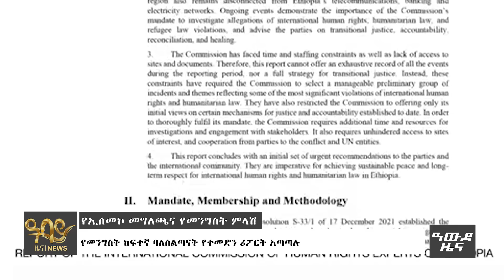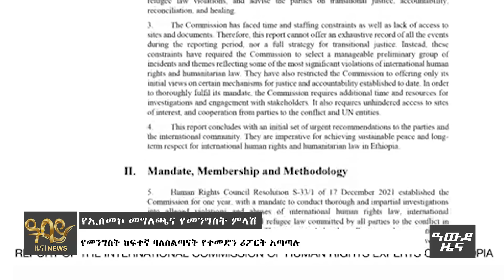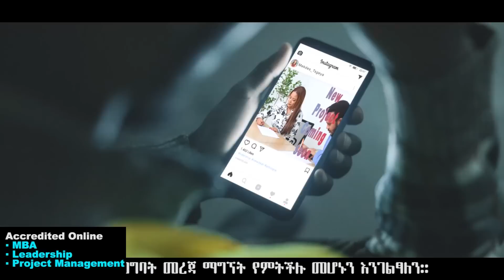የድል ዜና ከቆቦ ግንባር.. ነጻ ወጡክስ ተመሰረተባቸው፤ ‹መከላከያን አዘናግተዋል› - Awde Zena -Sep 21, 2022 | ዓባይ ቲቪ ዜና